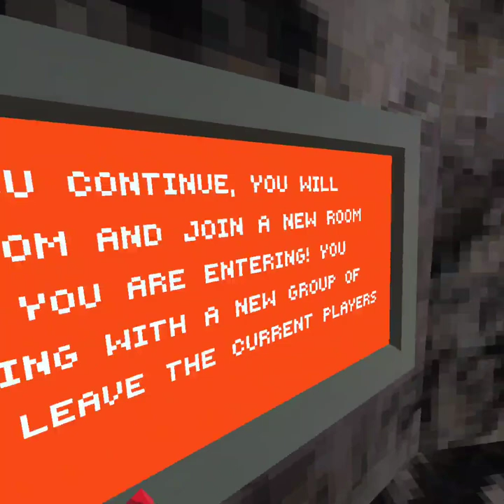NEW volcano update GTAG